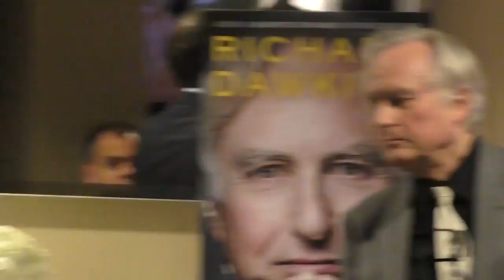Richard Dawkins Comments on Hypotheses Made in The Selfish Gene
The Hudson Union is where everyone comes to be inspired, to change our world.

Check us out on Twitter @ActualJoePascal

Richard Dawkins is considered by some to be the modern day Charles Darwin.  Richard Dawkins has revolutionized science and how society understands it.  Dawkins is one of the most influential scientists of our time and in the history of science. The New York Times Book Review has hailed him as a writer who "'understands the issues so clearly that he forces his reader to understand them too."  Dawkins is also considered one of science's most innovative thinkers.

Richard Dawkins’ first book, The Selfish Gene, called “the best work of popular science ever written” by the New York Review of Books, caused a seismic shift in the study of biology by proffering the gene-centred view of evolution. This book completely transformed the way we think about genes and evolution and, since its publication in 1976, it has sold more than a million copies around the world. It was in this book that Dawkins coined the term “meme,” a unit of cultural evolution, which has itself become a mainstay in contemporary culture.Then in 2006, Dawkins transformed the world’s cultural and intellectual landscape again with The God Delusion, a takedown of religious faith, which has also sold more than a million copies around the world—nearly one million in the United States alone and his name became a byword for ruthless skepticism and “brilliant, impassioned, articulate, impolite” debate—in the words of the San Francisco Chronicle.The God Delusion, Dawkins contends that a supernatural creator almost certainly does not exist and that religious faith is a delusion—"a fixed false belief".

The Richard Dawkins Foundation for Reason and Science mission is to support scientific education, critical thinking and evidence-based understanding of the natural world in the quest to overcome religious fundamentalism, superstition, intolerance and human suffering.

In a recent poll, evolutionary biologist Richard Dawkins was named the world's "Top Thinker" for his global influence and significance, ranking above four Nobel prize winners.Dawkins upcoming book, A Brief Candle in the Dark, Dawkins shares with us his infectious sense of wonder at the natural world, his enjoyment of the absurdities of human interaction, and his bracing awareness of life’s brevity: all of which have made a deep imprint on our culture.

There will be a fascinating conversation with Richard Dawkins. Each paid attendee will receive Dawkins’s upcoming book A Brief Candle in the Dark.  Early RSVPs are suggested as the event will reach capacity.

“Richard Dawkins is a hero of mine, so being able to read about how he became the man and the thinker he is, was a particular delight for me. How his life formed from an inchoate, primordial soup and then never wavered from sound, scientific principles made for a huge page turning experience; he’s also a great writer, so that helps. Some people get their kicks from Superman’s origin story, or Batman’s origin story. or Jesus’. But for me, it was Richard Dawkins.” Bill Maher